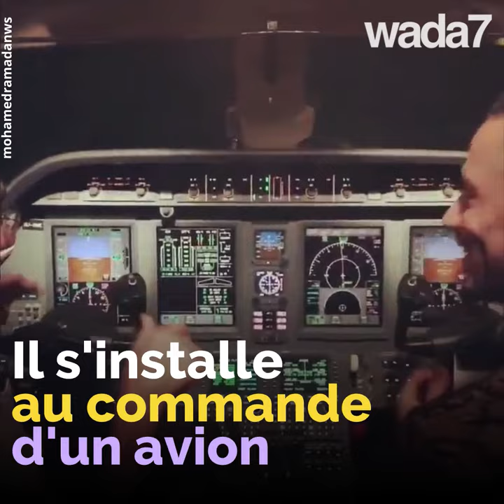Mohamed Ramadan... Roi du buzz en 2019! 🤴🏽😱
L'artiste le plus regardé sur Youtube dans le monde arabe a été le roi du buzz en 2019... Regardez !🤴🏽😱